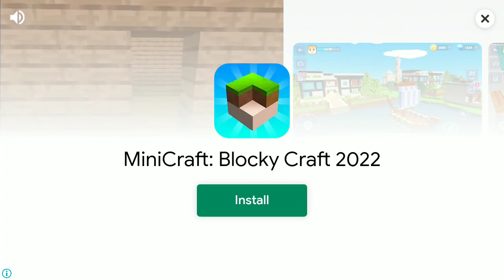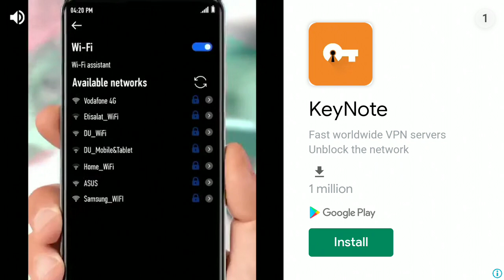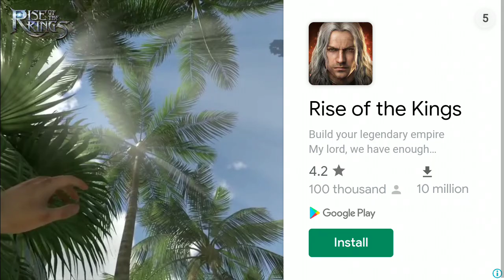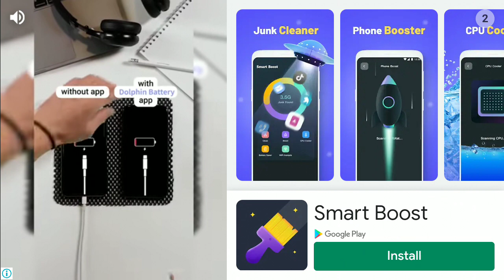I BUSINESS IS VERY NICE I GAS STATION SIMULATOR#7